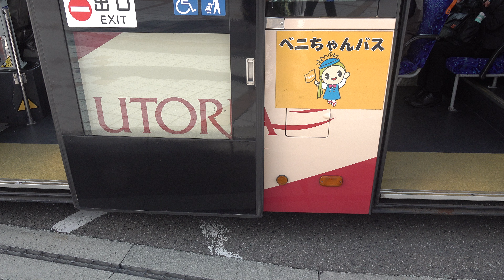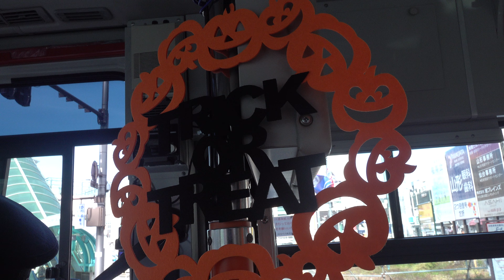2022 路線バス 循環バス 山形市コミュニティバス ベニちゃんバス 西くるりん 臨時車両(ポンチョ・UTORIAカラー) ハロウィンバージョン 4K版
2018 山形市 循環バス 「ベニちゃんバス」 西くるりん 城西町先回りコース 4K版
2018 山形市 循環バス 「ベニちゃんバス」 西くるりん 上町先回りコース 4K版
2018 山形市 循環バス 「ベニちゃんバス」 東くるりん 小荷駄町先回りコース 4K版
2018 山形市 循環バス 「ベニちゃんバス」 東くるりん 東原町先回りコース 4K版
山形市コミュニティバス ベニちゃんのパンフレット